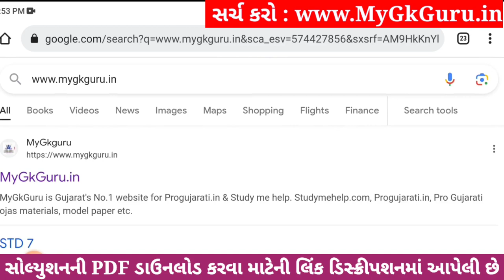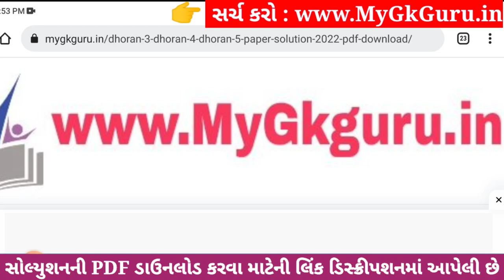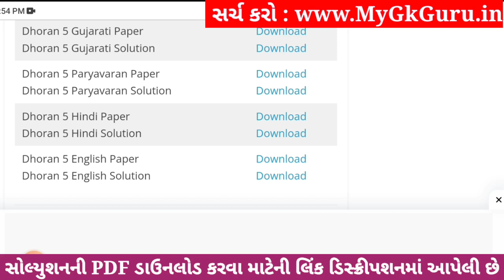Dhoran 5 Paryavaran Paper Solution 2023 STD 5, Std 5 Paryavaran Paper Solution 2023 40 Marks 1/11/23